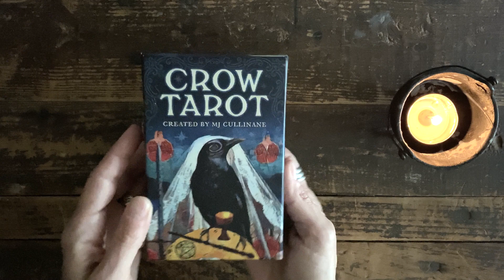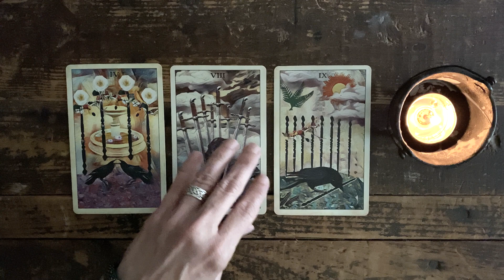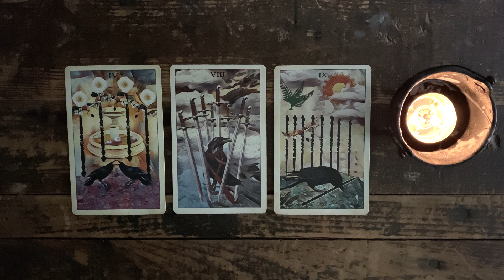Tarot Shorts: July 2020 Mini Tarot Reading~Stop and Smell the Roses!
A mini-reading for the month of July. :)
Deck: Crow Tarot by M.J. Cullinane

Note: I'm not happy with the quality of the video taken with my iPhone 11 Pro... what a disappointment! I'm exploring other options so hope to improve production quality in the near future. Thanks for bearing with me!